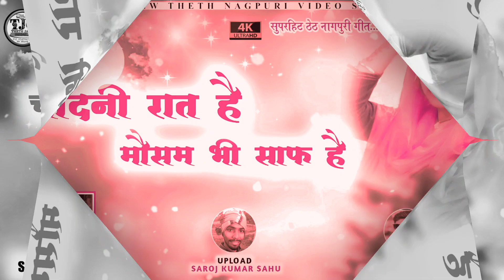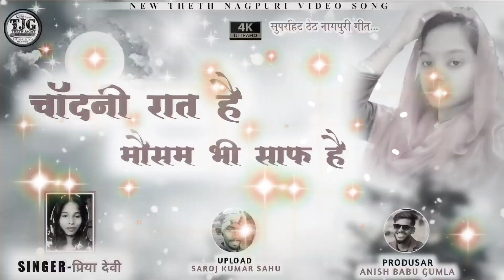चांदनी रात है मौसम भी साफ है//SINGER PRIYA DEVI//न्यू RECODING THETH NAGPURI SONG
NEW  THETH NAGPURI

NEW ARKESTRA SONG 2021

SUPERHIT THETH NAGPURI SONG 2021

सबस्काइब करे 👆👆👆👆👆👆

हमारे गाने को रि अपलोड ना करें

नमस्कार ,
                               मेरा हमेसा प्रयास रहेगा कि हम आप तक अच्छा से अच्छा गाना और बिडियो पहुँचा सके।

हमारे
Contect करें और watsapp No- 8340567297
हम गाने को 12 से 24 घंटे के अंदर हटा देंगे
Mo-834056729